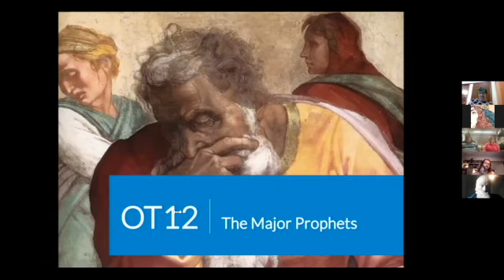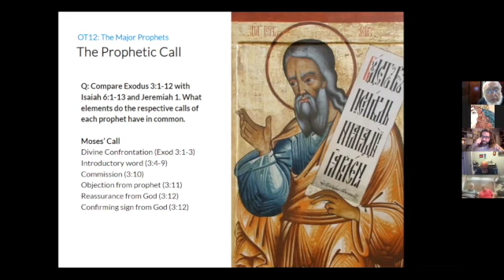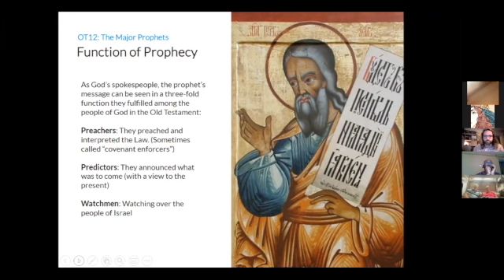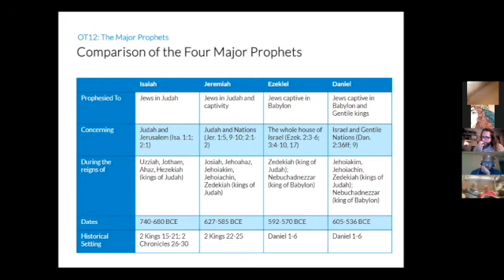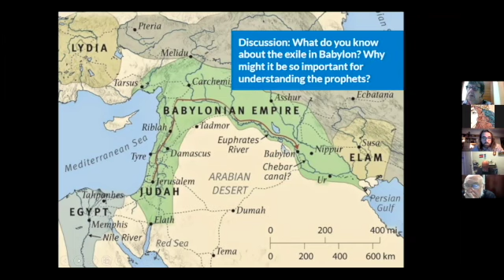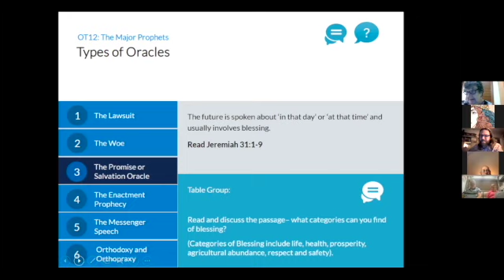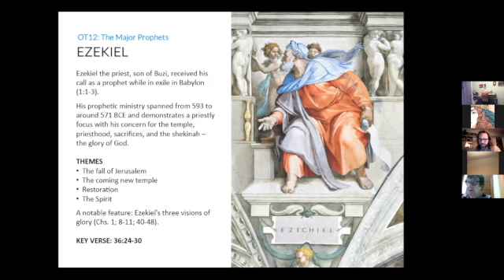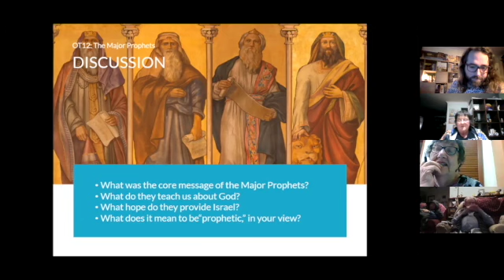OT 12 The prophets